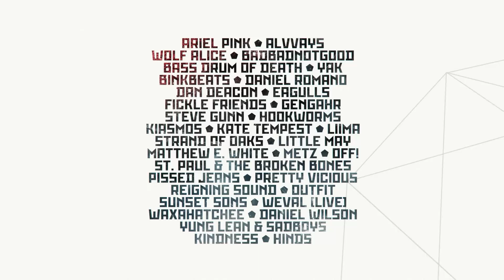Best Kept Secret festival (Trailer 1, 2015)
Best Kept Secret Festival. June 19-20-21, 2015, Hilvarenbeek.

Music: Jake's Journey / Shugendo by Binkbeats. Full song Album out late 2015.

LINE-UP: alt-J, Noel Gallagher's High Flying Birds, The Libertines, Royal Blood, The Tallest Man On Earth, The Jesus & Mary Chain – Psychocandy live, Black Mountain, Chet Faker, Death Cab For Cutie, First Aid Kit, Future Islands, Jonny Greenwood & The London Contemporary Orchestra, Future Brown, Earl Sweatshirt, SOHN, Mew, The Vaccines, Of Monsters And Men, BADBADNOTGOOD, Ariel Pink, Bass Drum Of Death, Binkbeats, Kindness, Dan Deacon, Daniel Romano, Eagulls, Fickle Friends, Hookworms, Kate Tempest, Little May, Matthew E. White, METZ, OFF!, Pissed Jeans, Sunset Sons, Alvvays, Evian Christ, Gengahr, Hinds, Steve Gunn, Daniel Wilson, Outfit, Liima, Kiasmos, Pretty Vicious, Wolf Alice, Reigning Sound, St. Paul & The Broken Bones, Strand of Oaks, Waxahatchee, Weval (live), Yak, Yung Lean & Sadboys. Another 40+ artists to be announced.

Follow our Spotify playlist with tracks by all artists performing at BKS15